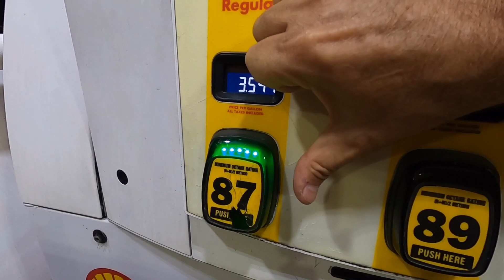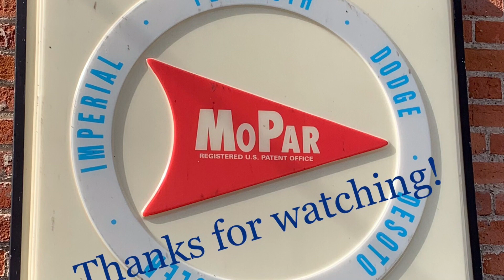Mopars on the Mountain POV Car Show Highlights Huntsville Monte Santo Cruise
Monte Sano State Park is a very cool place for a car show and 2023’s did not disappoint.  Plus I stop by Huntsville’s Space and Rocket Center to start my morning.  Hope you enjoy seeing all these great classic cars with me.